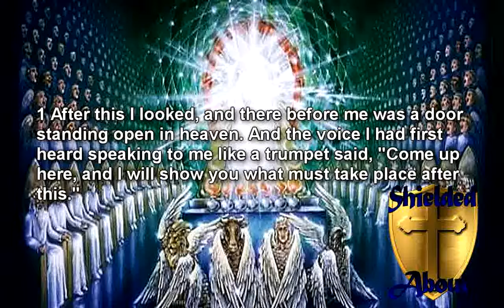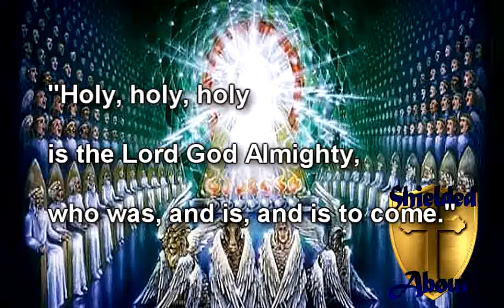The Bible To Music - Revelation 4:1-8 (Background Rock Music)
Revelation 4:1-8 With Background Rock Music

The Bible being read with some rock music in the background.  What a great way to give yourself a chance to soak in a little bit of God's word today!

The background music for this video was taken from our song "Who You Are", which was inspired by the verses being read in this clip.

Revelation 4:1-8 (New International Version)
1 - After this I looked, and there before me was a door standing open in heaven. And the voice I had first heard speaking to me like a trumpet said, “Come up here, and I will show you what must take place after this.”

2 - At once I was in the Spirit, and there before me was a throne in heaven with someone sitting on it.

3 -  And the one who sat there had the appearance of jasper and ruby. A rainbow that shone like an emerald encircled the throne.

4 - Surrounding the throne were twenty-four other thrones, and seated on them were twenty-four elders. They were dressed in white and had crowns of gold on their heads.

5 - From the throne came flashes of lightning, rumblings and peals of thunder. In front of the throne, seven lamps were blazing. These are the seven spirits of God.

6 - Also in front of the throne there was what looked like a sea of glass, clear as crystal.

In the center, around the throne, were four living creatures, and they were covered with eyes, in front and in back.

7 - The first living creature was like a lion, the second was like an ox, the third had a face like a man, the fourth was like a flying eagle.

8 - Each of the four living creatures had six wings and was covered with eyes all around, even under its wings. Day and night they never stop saying: